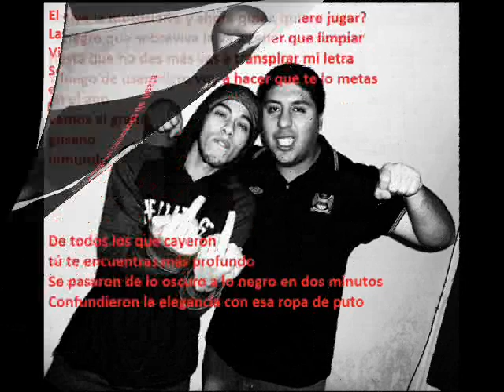todos pa el piso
LETRA “TODOS PA´L PISO”

Sigo preguntándome qué hacer con toda esta mierda
Tratando de contener...este caos que me enferma
Soy uno de esos tipos que saben portarse bien
Siempre que no me digan como lo tengo que hacer!
Hablo enserio soretes me siento de puta madre
PSI_co_ti_co enloquecido por matar cobardes
Es más divertido
Siendo más agresivo si no das lo que pido
Vas a estar algo jodido…

(Yo les voy a dar a todos estos hijos de puta…..!)

“Todos pa el piso negra todos pa el piso
Suena Stan, pa el piso nene dije pa el piso
Un poco mas pa el piso nene todos pa el piso
Un descontrol pa el piso negra eh dicho pa el piso
Todos pa el piso negro eh dicho pa el piso
Un poco mas pa el piso nene todos pa el pio
Suena stan pa el piso nene todos pa el piso
Stan…….todos pa el piso….

El alcohol sigue fluyendo
Las botellas fallecieron
Vieron como nos portamos y solitos se corrieron
Somos como un facking diablo en esta sociedad de autores
Escupiéndote en la cara en cada una de mis canciones
Ya no puedo quitar mi verga de este desastre
Estoy envuelto en luces rojas sumergiéndome en la sangre
Si no sabes lo que pasa aquí es mejor que no te metas
No creo que te quede cómodo mi concepto de fiesta
Active la motosierra y ahora quien quiere jugar?
El negro que sobreviva la va a tener que limpiar
Hasta que no des más vas a transpirar mi letra
Y luego de usar micro voy a hacer que te lo metas
En el ano vamos al grano gusano inmundo
De todos los que cayeron tú te encuentras más profundo
Se pasaron de lo oscuro a lo negro en dos minutos
Confundieron la elegancia con esa ropa de puto

(DESTROYER)
Todas las putas gritando los azules se ni se acercan
Esta mierda esta que explota Mati pásame una seca!
Todos bajo la mesa… como dice el protocolo
Venimos arrasando (michis michis) como terremoto,
(Seee) estamos drogados pero no lo suficiente
La música en los barrios siempre fuerte
Los gatos se escabullen como Simples perdedores
Sigo presumiendo de mis pedazos de cojones
Nunca los vi correr más rápido en toda mi vida
Pareciera que están regalando leche huevo arina
SIGO... lo digo y lo repito no me canso
Estos negros de mierda por un peso están bailando

Y antes de que te levantes voy a tener que desmantelarte
Sacarte lo importante y llevarte por delante
No importa que aguantes todo lo que te aguantes
La estamos jodiendo lo nuestro es hacer desastre

Dije todos pa el piso negra todos pa el piso
Un poco mas pa el piso negra todos pa el piso
(Augg) ….. Todos pa el piso….